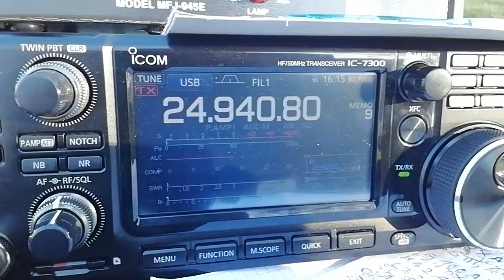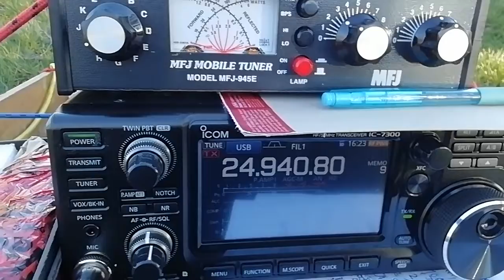ZD7FT, St. Helena Island on a New Band 🙋‍♂️